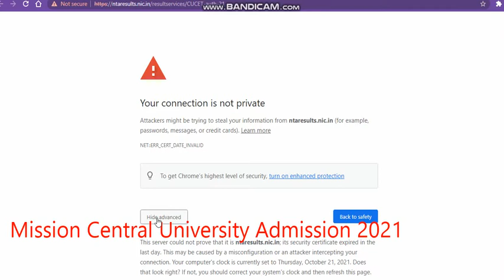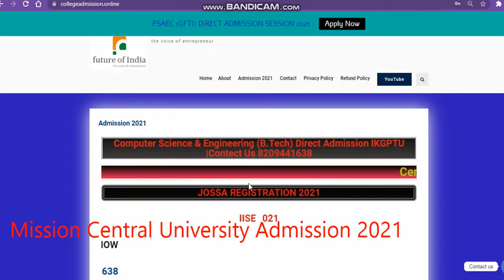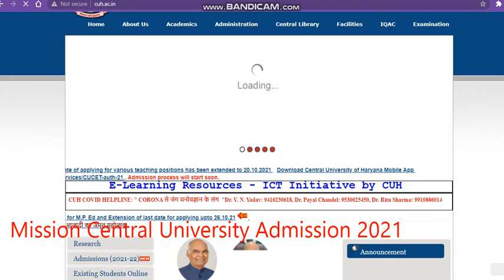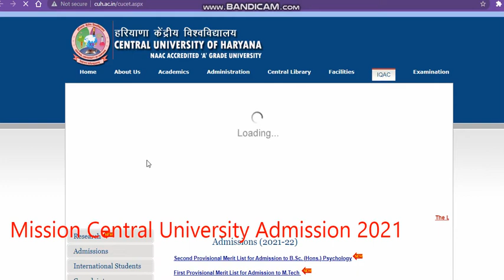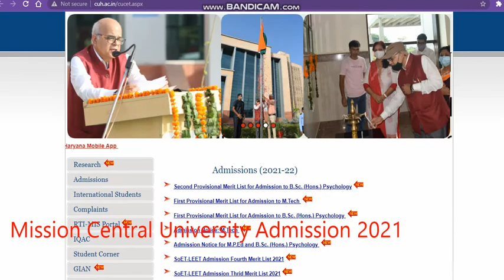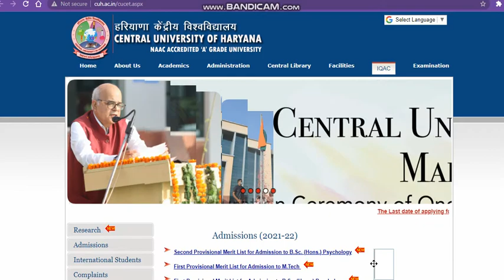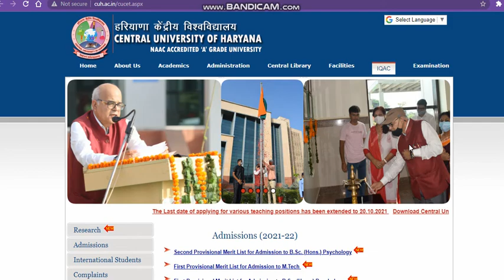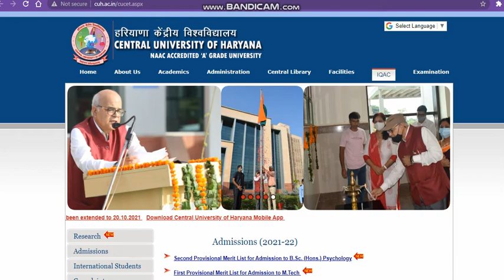Central University Result Declaired |सीयूसीईटी रिजल्ट घोषित | अब आगे क्या करें ?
नेशनल टेस्टिंग एजेंसी ने सीयूसीईटी 2021 के रिजल्ट घोषित कर दिए हैं  | अब काउंसलिंग और एडमिशन के लिए आगे क्या करें ?

howtoapplycucet expected cutoff engineering course 2021
cucet expected cutoff engineering course 2021
central university counsellingregistration 2021
central university counselling registration 2021
central university comon university test
central university application form 2021
central university comon entrance test
how to get admission in cucetresultupdate2021
cucetresultupdate2021
cucetresultupdate2021 admission notice 2021
cucet expected cutoff ug course 2021 expected cutoff 20212021
cucet expected cutoff ug course 2021